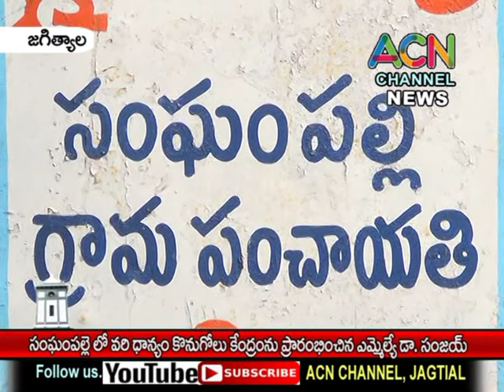జగిత్యాల : సంఘంపల్లి లోవరి ధాన్యం కొనుగోలు కేంద్రాన్ని ప్రారంభించిన ఎమ్మెల్యే డా. సంజయ్